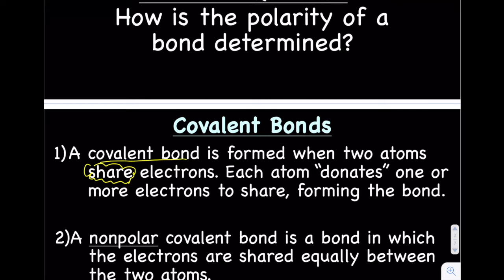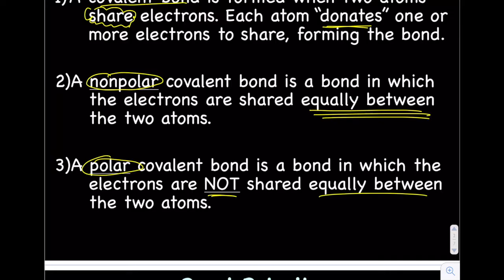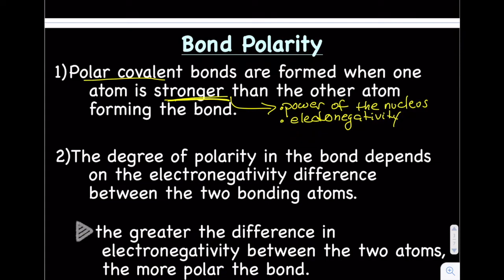Bond Polarity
During this lecture we will learn how to determine the polarity of a bond.